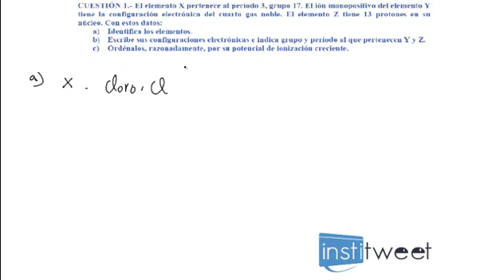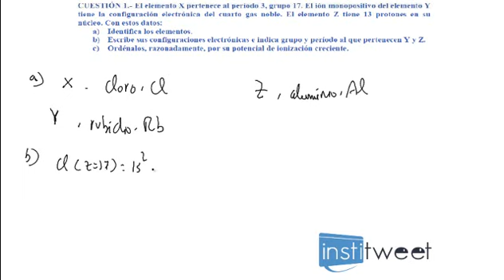ejercicio resuelto caracterisitas tabla periodica y configuracion electronica